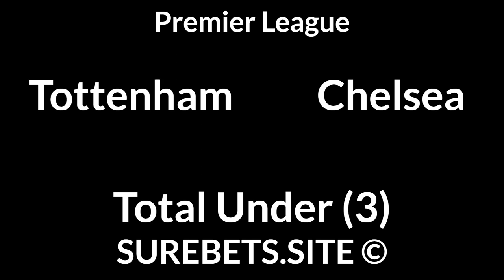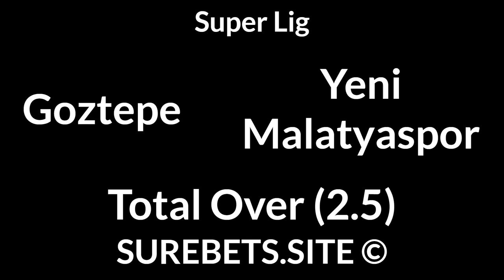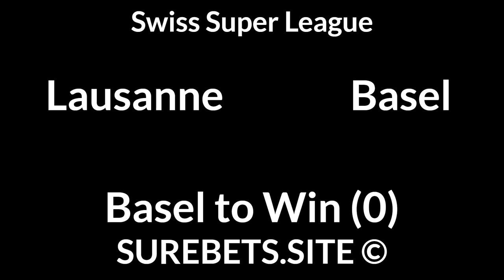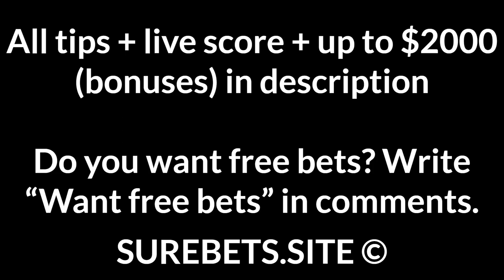Football Betting Tips Today — Premier League, Super Lig, Copa del Rey, Primeira Liga Predictions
Trabzonspor vs Denizlispor
BTTS

Betis vs Athletic Club
Betis to Qualify

Belenenses vs Porto
Porto to Win (-1)

Asteras Tripolis vs Aris
X

Lausanne vs Basel
Basel to Win (0)

CFR Cluj vs Viitorul
CFR Cluj to Win